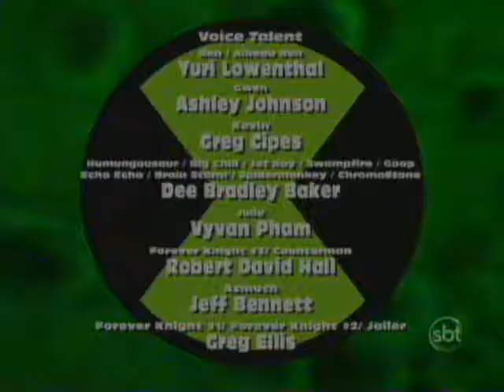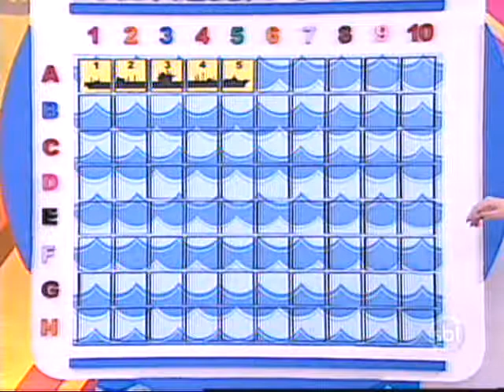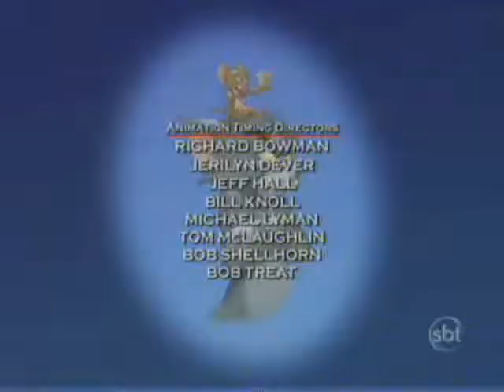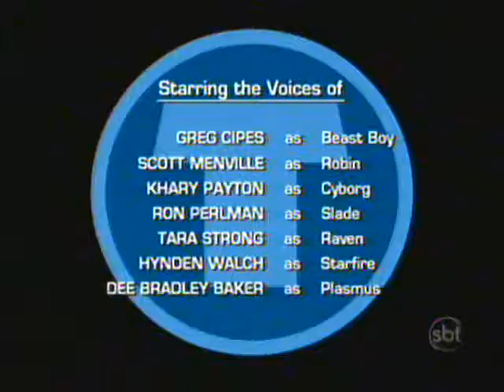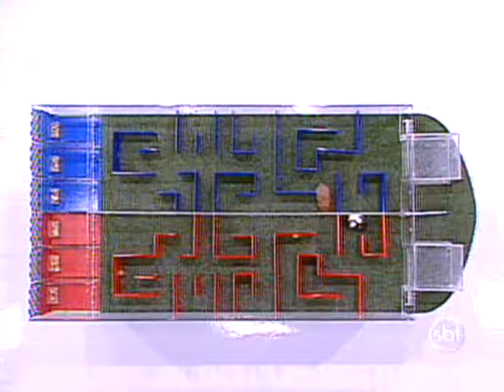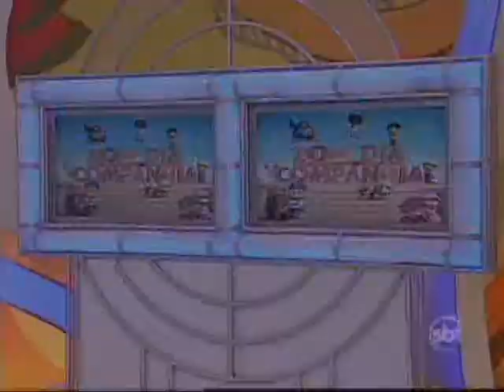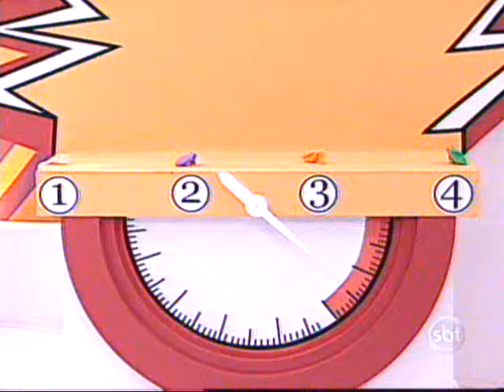Bom Dia e Cia (04/06/2012)